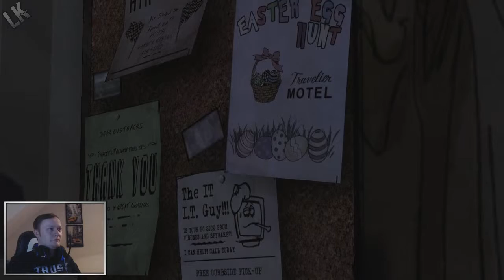The Walking Dead: Season 1 - Episode 1 - Part #4 [PS4]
Part 4 of The Walking Dead: Season 1 - Episode 1 by TellTale Games.